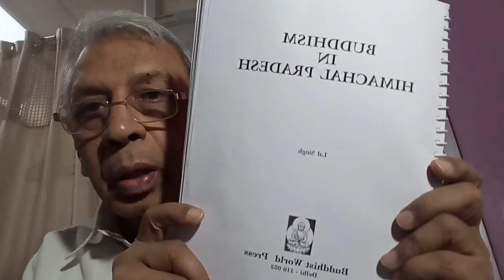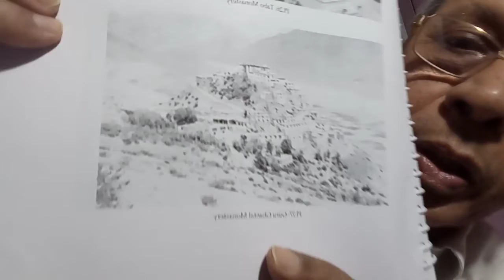Buddhism in Himachal Pradesh